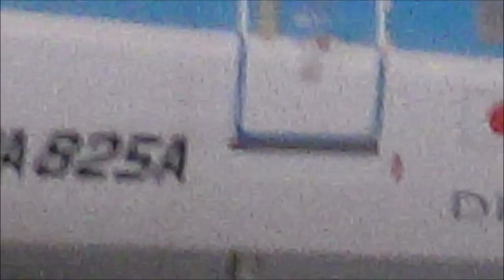✈️迫力の羽田空港 7️⃣ 17時13分＃緊迫の14離発着シーン＃HanedaAirport＃2024年2月10日編